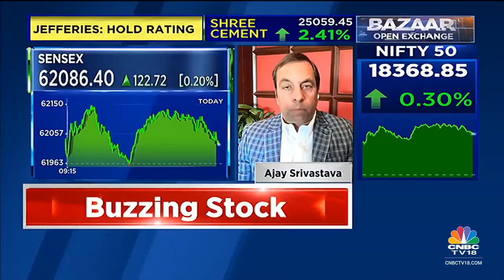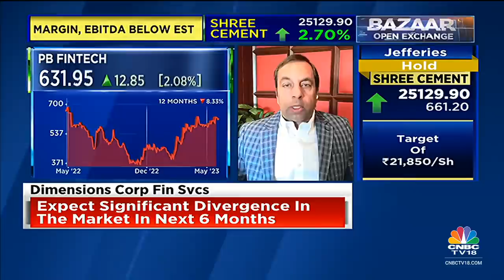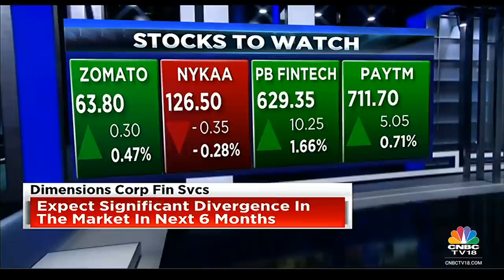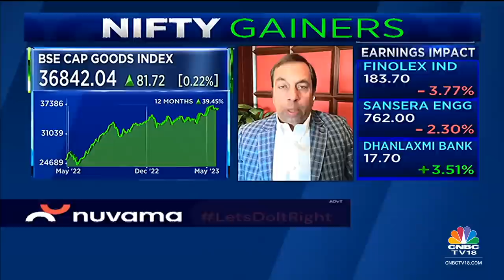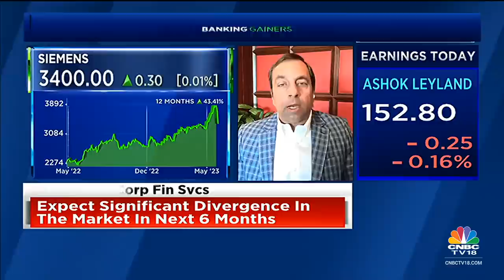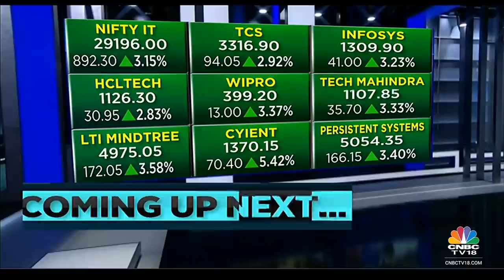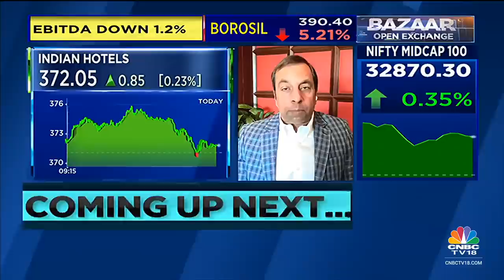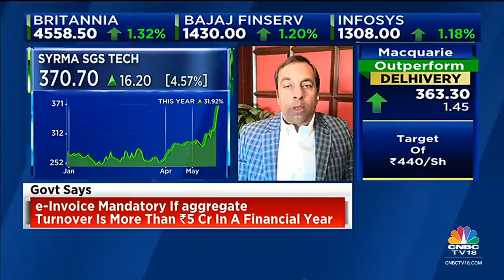Dimensions Corporate Finance Services' Ajay Srivastava On Indian Market Outlook & Top Stock Picks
‘Expect stock-driven rally, not a market rally,’ says Ajay Srivastava of Dimensions Corporate Finance Services. Tells @prashantnair, @SurabhiUpadhyay & @Nigel_Dsouza that valuations are elevated in the capital goods sector.

Ajay Srivastava, CEO, Dimensions Corporate Finance Services, speaks on his market outlook and top stock picks of the day. Listen in.

n18oc_business